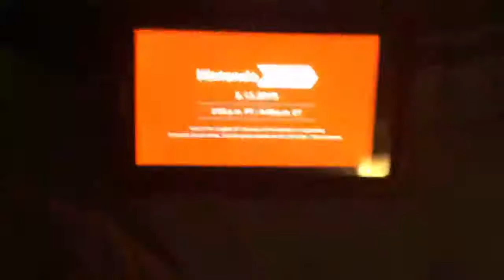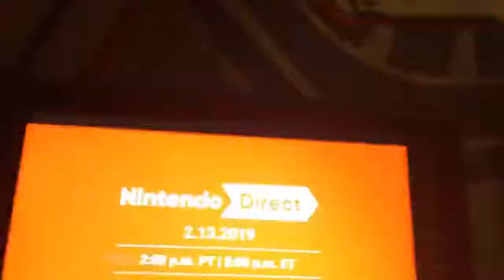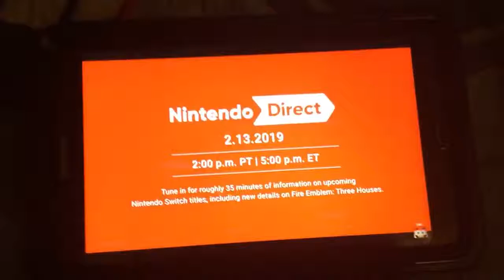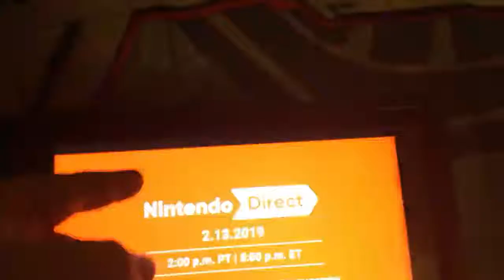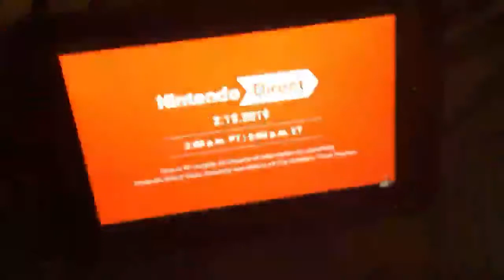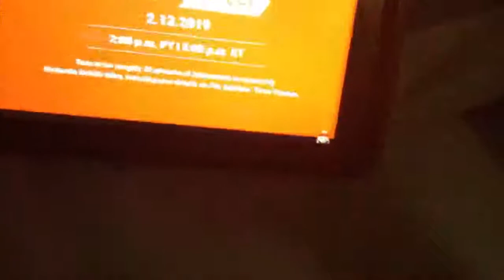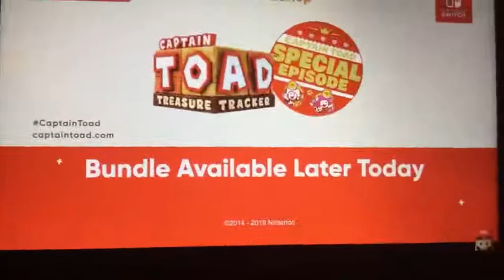Nintendo Direct Livestream COME WATCH